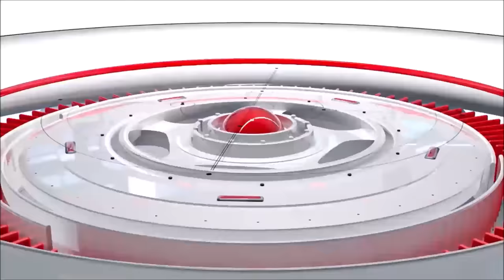Jamaica News December 31 2023 | Cocoa Tea | Deadly Crash | 1 Killed | Gun Seized | 21 Arrested & ..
Jamaica News December 31 2023 | Cocoa Tea | Deadly Crash 1 Killed | Gun Seized | 21 Arrested  & ...more, please watch to the end for full details